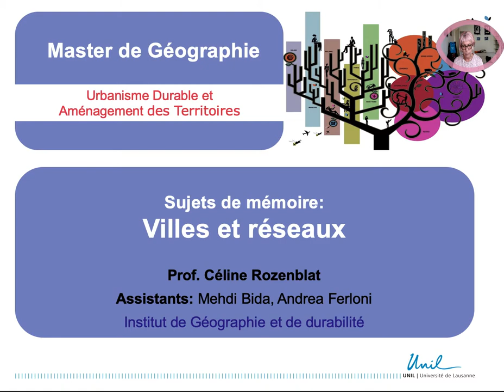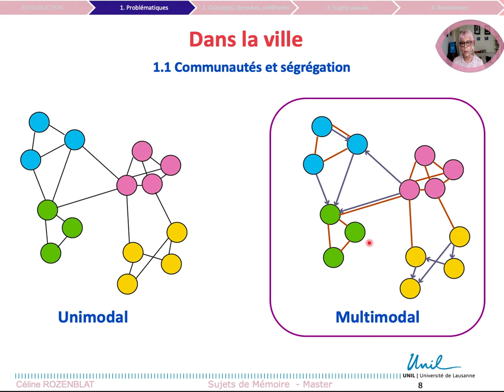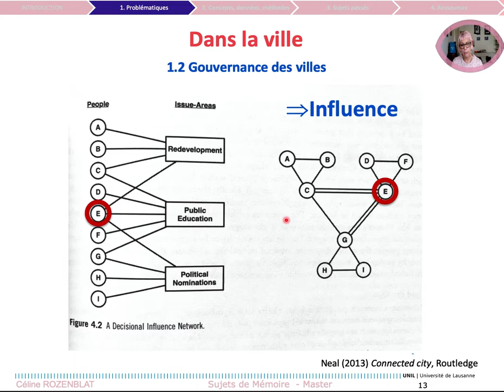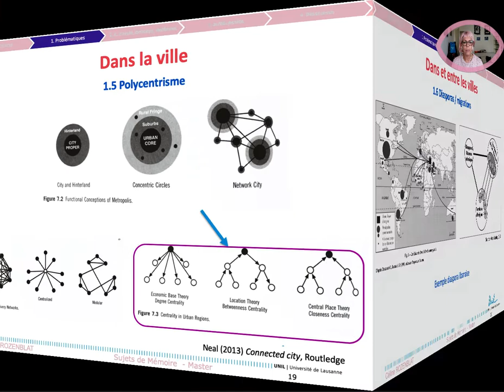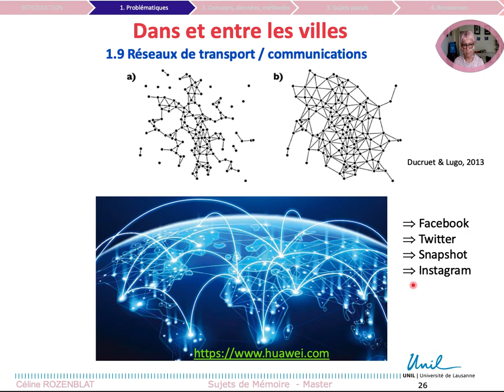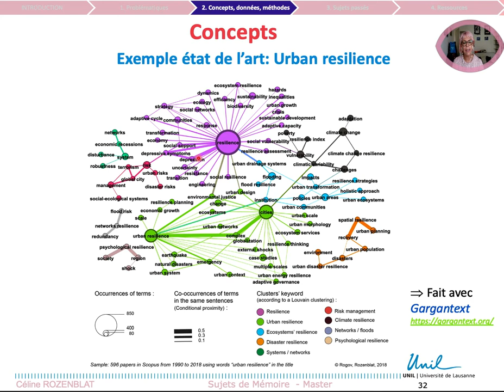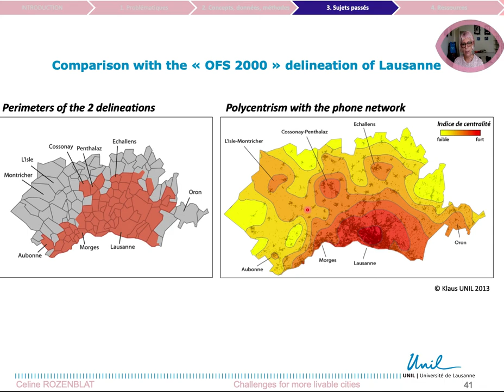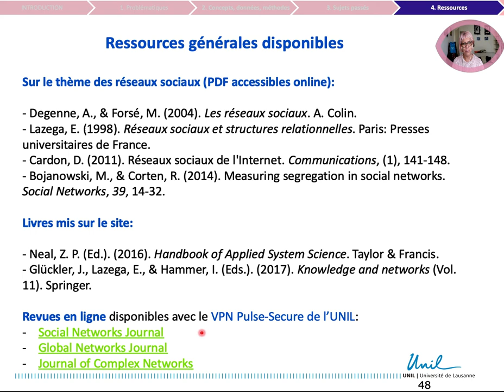Sujets mémoires Rozenblat villes réseaux